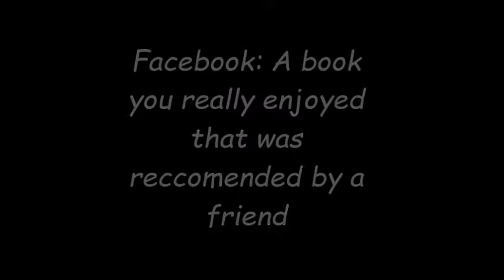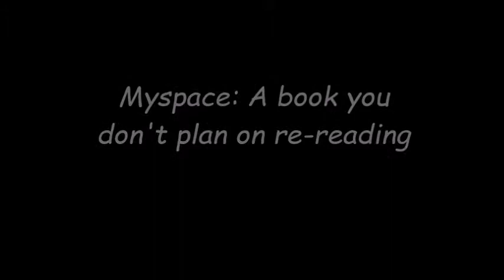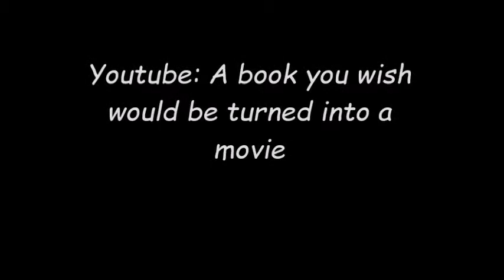Social Media Tag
Warning: Please don't take anything i say to heart, it's just my opinion and isn't a reflection of the book.